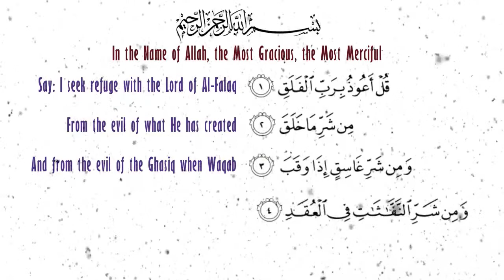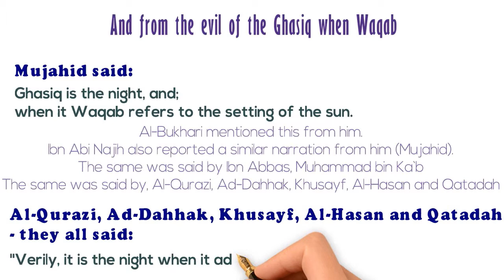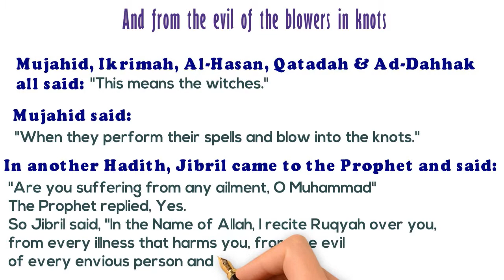Animated Surah Falaq Tafsir Ibn Kathir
Tafsir or Surah Al-Falaq by Ibn Kaseer - Animation.
This is the 113th Surah of the Quran - Revealed in Madinah.
Say, "I seek refuge with the Lord of Al-Falaq''
From the evil of what He has created
And from the evil of the Ghasiq when Waqab
And from the evil of the blowers in knots
Allah said,
Ibn Abi Hatim (from Jabir) and Al-`Awfi (from Abbas) recorded: Jabir and Ibn Abbas said:
"Al-Falaq is the morning.''
The same has been reported from Mujahid, Sa`id bin Jubayr, Abdullah bin Muhammad bin Aqil, AlHasan, Qatadah, Muhammad bin Ka`b Al-Qurazi and Ibn Zayd.
Malik also reported a similar statement from Zayd bin Aslam.
Al-Qurazi, Ibn Zayd and Ibn Jarir all said,
"This is like Allah's saying He is the Cleaver of the daybreak.'' {Surah Al-Anam; Ayat:96}
Allah said,
This means from the evil of all created things.
Thabit Al-Bunani and Al-Hasan Al-Basri both said,
"Hell, Iblis and his progeny, from among that which He (Allah) created.''
Allah said,
Mujahid said,
"Ghasiq is the night, and when it Waqab' refers to the setting of the sun.''
Al-Bukhari mentioned this from him.
Ibn Abi Najih also reported a similar narration from him (Mujahid).
The same was said by Ibn Abbas, Muhammad bin Ka`b
The same was said by, Al-Qurazi, Ad-Dahhak, Khusayf, Al-Hasan and Qatadah
Al-Qurazi, Ad-Dahhak, Khusayf, Al-Hasan and Qatadah - they said,
"Verily, it is the night when it advances with its darkness.''
Az-Zuhri said, "This means the sun when it sets.''
Abu Al-Muhazzim reported: Abu Hurayrah said, "This means the star.''
Ibn Zayd said, "The Arabs used to say, `Al-Ghasiq is the declination (of the position) of the heavenly body known as Pleiades. The number of those who were ill and stricken with plague would increase whenever it would decline, and their number would lessen whenever it rose.'''
Ibn Jarir said, "Others have said that it is the moon.''
The support for the people who hold this position (that it means the moon) from the below narration:
Imam Ahmad recorded: Al-Harith bin Abi Salamah mentioned that A'ishah said,
"The Messenger of Allah took me by my hand and showed me the moon when it rose, and he said, Seek refuge with Allah from the evil of this Ghasiq when it becomes dark''
At-Tirmidhi and An-Nasa'i both recorded this Hadith in their Books of Tafsir in their Sunans.
Allah said,
Mujahid, Ikrimah, Al-Hasan, Qatadah and Ad-Dahhak all said,
"This means the witches.''
Mujahid said, "When they perform their spells and blow into the knots.''
In another Hadith, it has been reported that Jibril came to the Prophet and said,
"Are you suffering from any ailment, O Muhammad''
The Prophet replied, Yes.
So Jibril said, "In the Name of Allah, I recite prayer (Ruqyah) over you, from every illness that harms you, from the evil of every envious person and evil eye. May Allah cure you.''